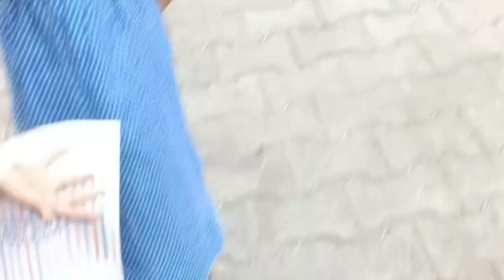kamani chawk saswli me book prachar kerte hue satyawati 730#youtube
kamani chawk saswli me book prachar kerte hue#public